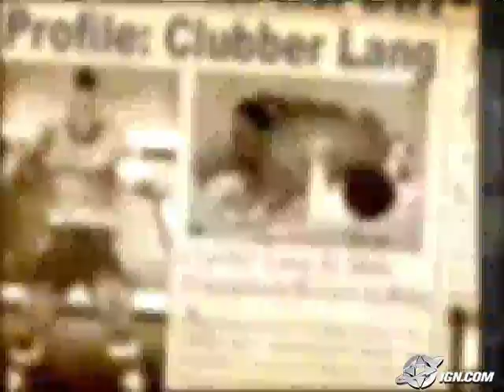Rocky Legends PlayStation 2 Trailer - Clubber Lang